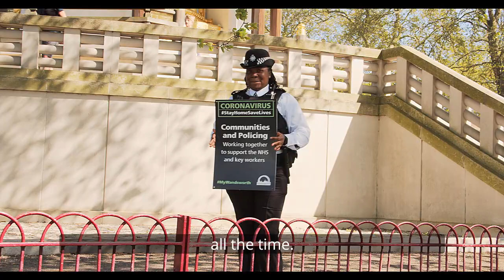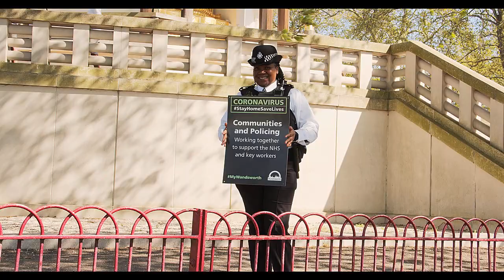PC Selina Hill Parks' Police talks about staying safe in Wandsworth's parks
Parks' Police Officer, Selina Hill, shares some of the things you can do to stay safe and enjoy Wandsworth's parks during the COVID-19 crisis.